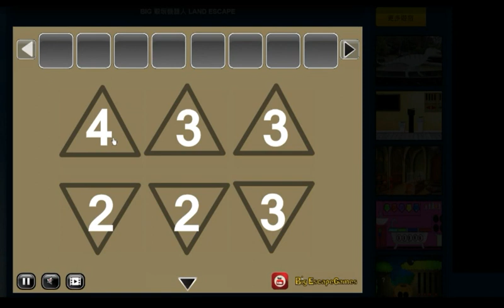BIG Destroyed Robotic Land Escape Fastrack Games